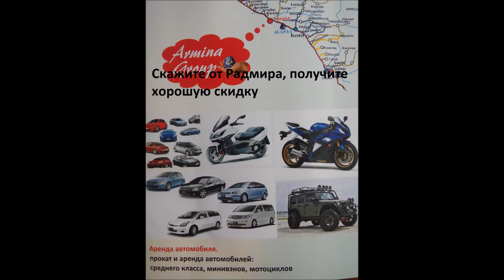Фокусы от аниматора Джана Club Sea Time